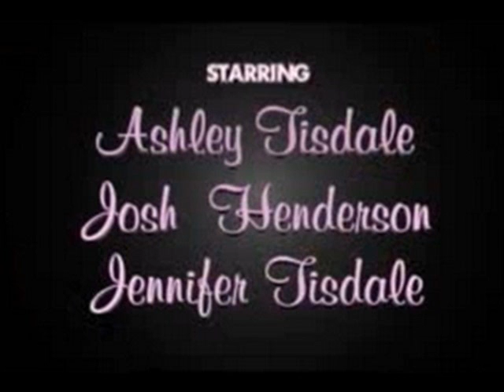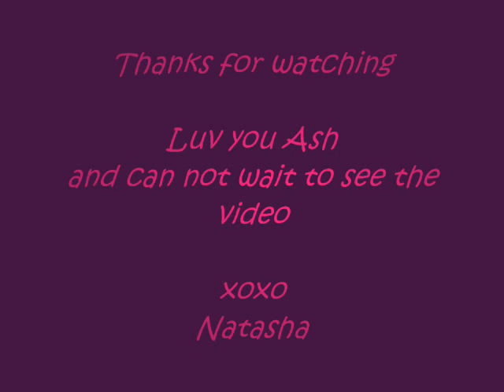Ashley Tisdale Music Video Pics